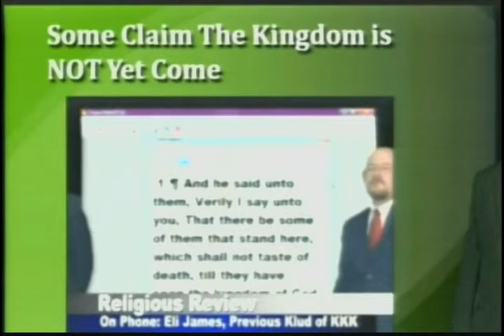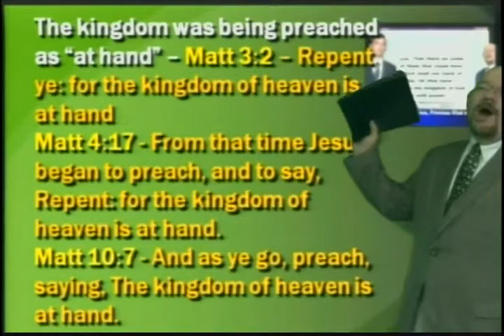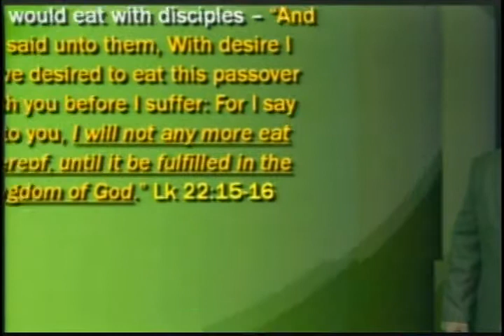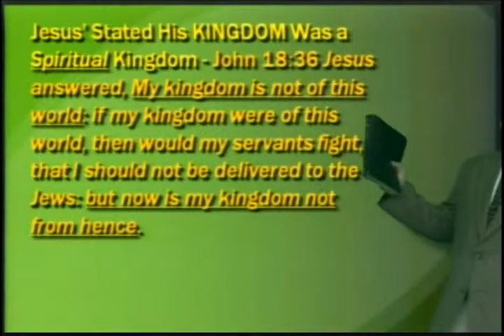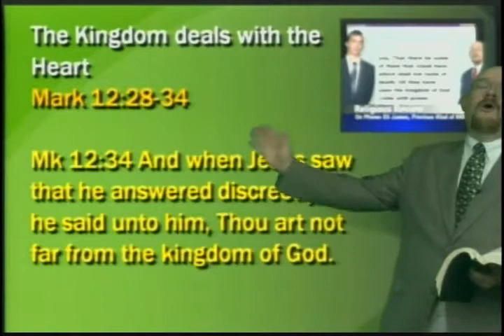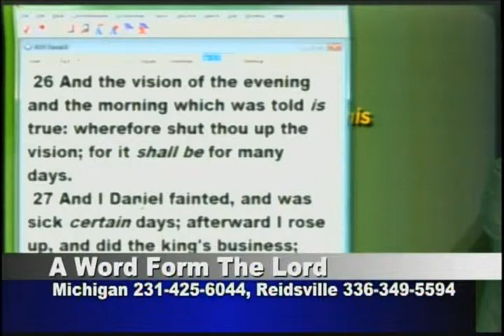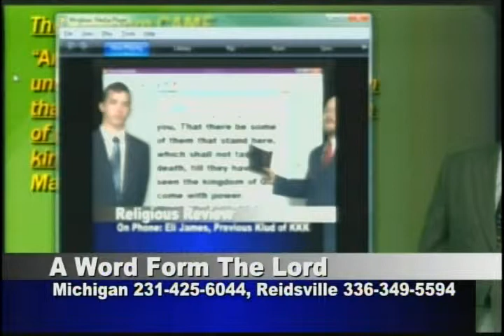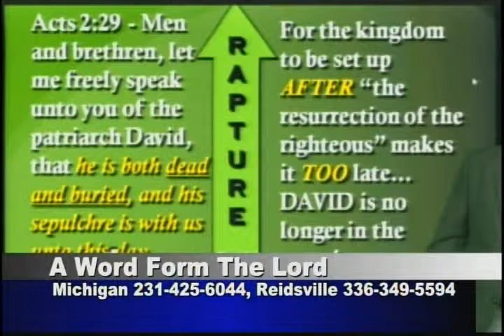The Problem With the Kingdom Is - Apr 28, 2011 - AWFTL - FULL episode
The Problem With the Kingdom Is